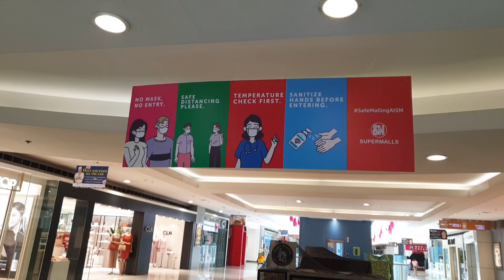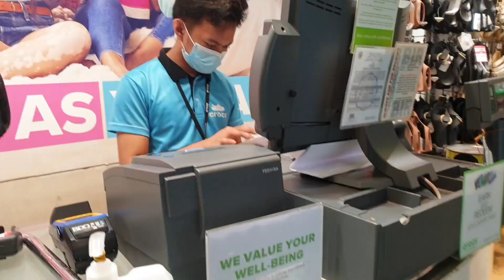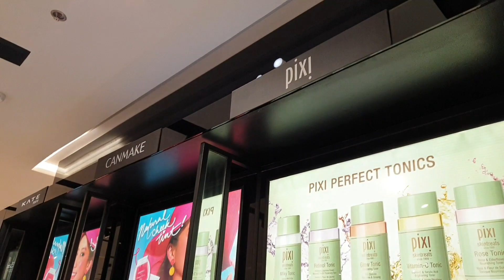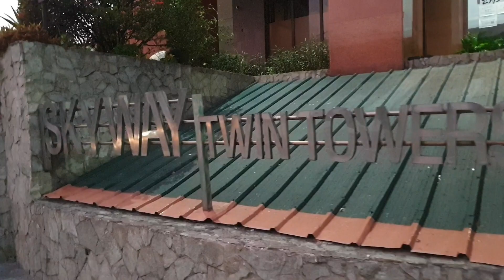NurSerye : NEW NORMAL SA LOOB NG MALL. MUNTIK NA KAMING DI MAKAPASOK! | Verna Valera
Follow Me